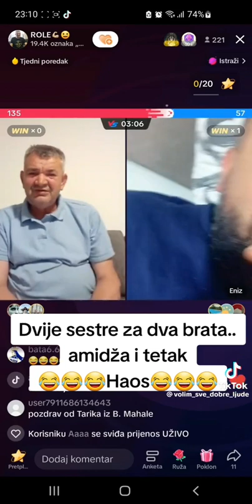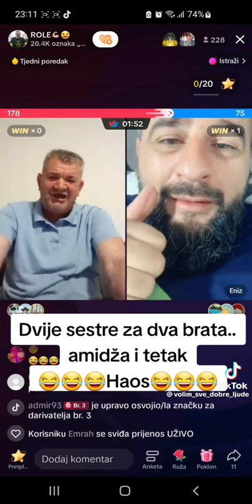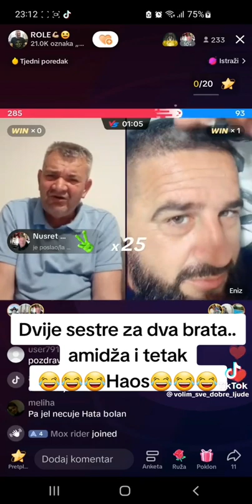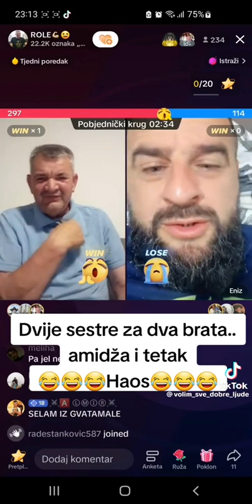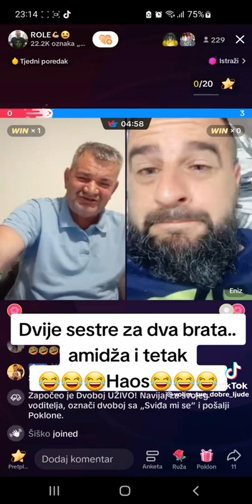LUD ZBUNJEN OBILJEZEN 😄😄😄😄 tiktok balkan